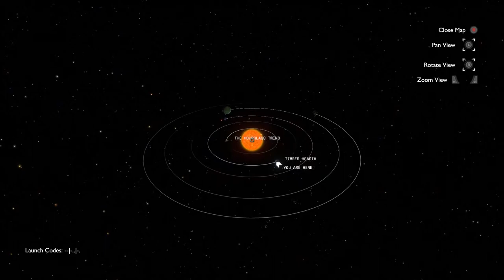Outer Wilds - THE FINDING NEMO FISH IS IN THE GAME - Part 2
So im just here because I like games and doing a funny ;)